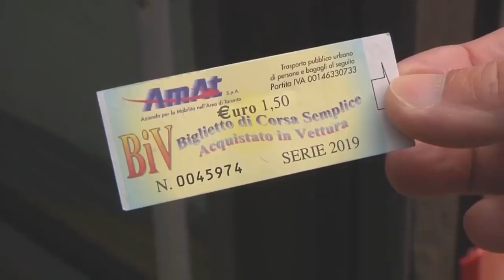Taranto - Un “ticket rosa” per viaggiare gratis l’8 marzo (05.03.21)